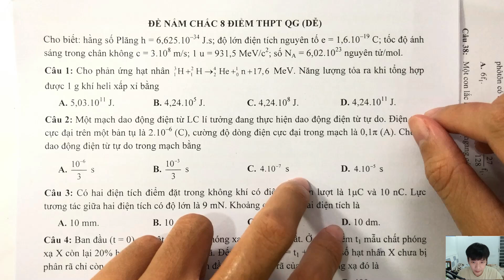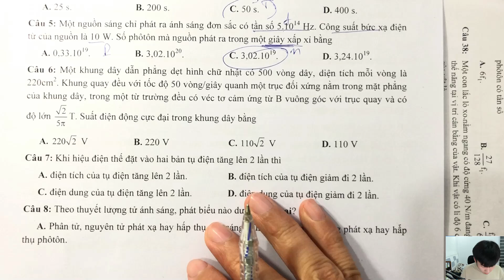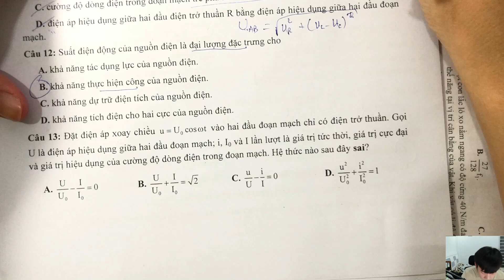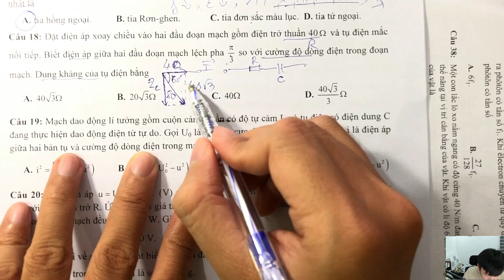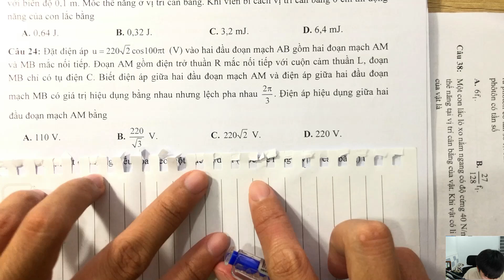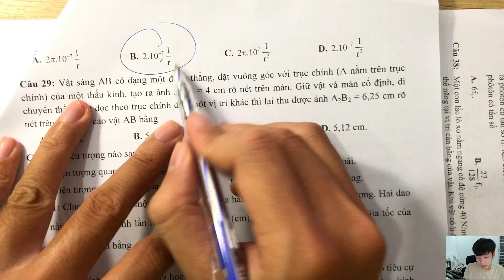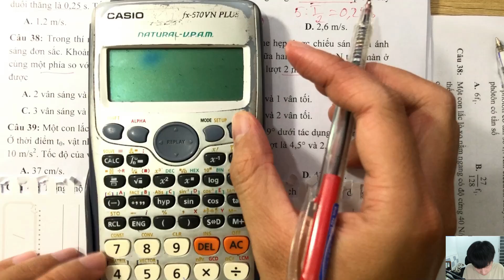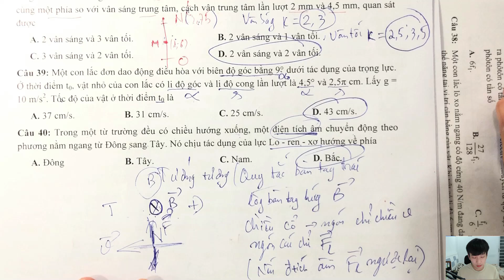Ôn thi THPT QG | Đề Thi Thử Nắm Chắc 8 điểm (Dễ) | 30 ngày cuối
🌿🌿 Bình luận ở bên dưới nếu có thắc mắc hay cần giúp đỡ gì nhé. ^^